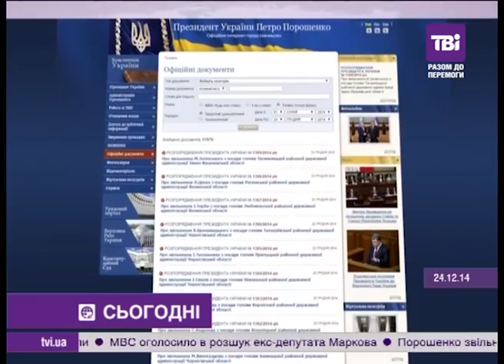Аваков: До весни 2015 з київських доріг зникнуть ДАІшники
Арсен Аваков пообіцяв, що до весни з київських доріг зникнуть ДАІшники. Глава МВС на своїй сторінці у Facebook анонсував створення патрульної поліцейської служби.
Вона буде з новими підходами, правилами і новими людьми. З 20 січня почнуть набір на навчання в нову патрульну службу Києва. Буде конкурсний відбір і тестування, три місяці жорсткого тренінгу і навчання. Далі знову тести і ті хто пройдуть усі випробування - навесні служитимуть у патрульній поліцейській службі - пише Аваков. Потім реформа відбудеться і в інших містах.